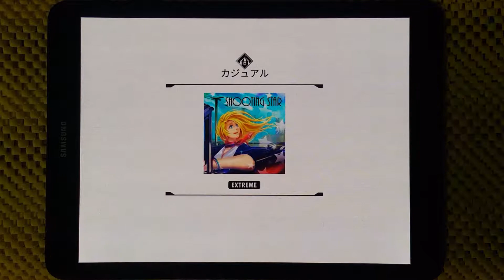[HachiHachi] Shooting Star [Extreme] 神